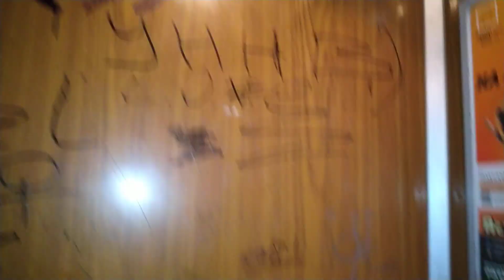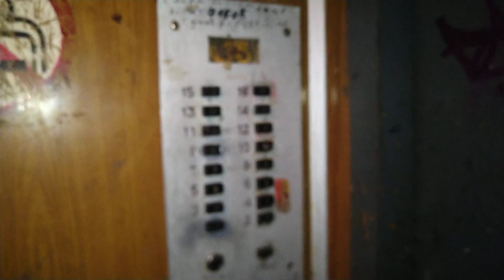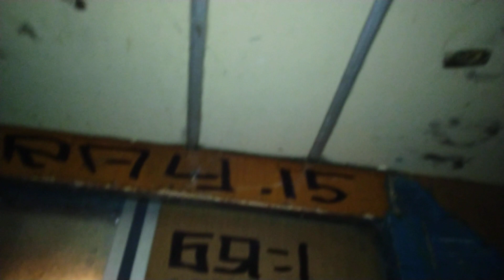П-68 с залипайками!!! Десногорск! | Лифты КМЗ 1983 г.в., V=1 м/с, г/п 320, 500 кг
Смоленская Область, Город Десногорск, 3-й Микрорайон, дом 1Б.